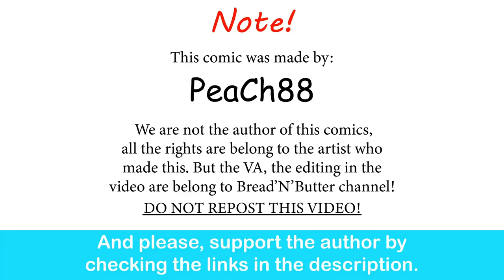Perfect Life With Demon King Wife | PeaCh88 comic dub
Have some CLASS Hero!

Sigma rule meme theme